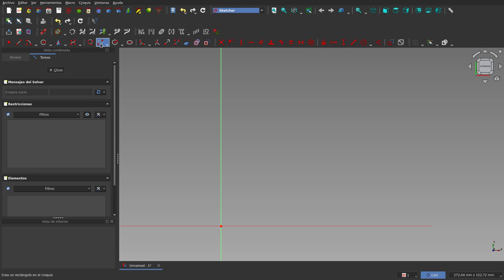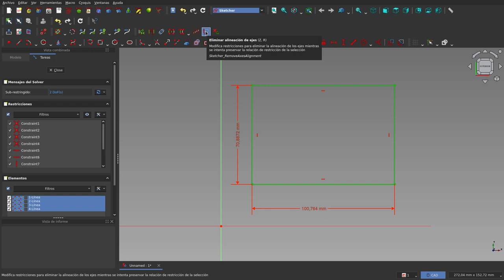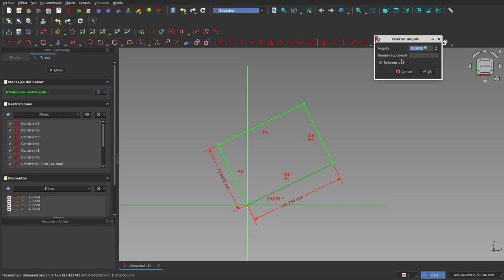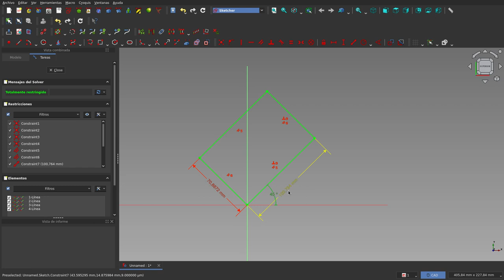FreeCAD: Sketcher: Seguro te gustará esta herramienta.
La herramienta que se describe, pertenece al Sketcher y es la de eliminar alineación con los ejes. Acá muestro un ejemplo de la utilización de la herramienta, aunque en general se puede usar con cualquier geometría que esté alineada con cualquiera de los ejes.